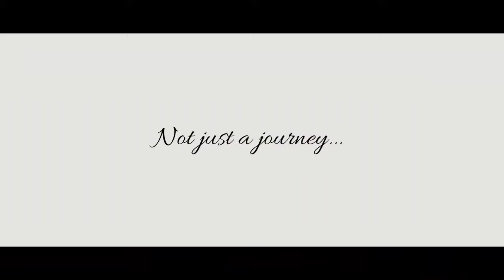Galaxy S8 Cinematic Video Sample - Hiking Bukit Tabur, Kuala Lumpur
In this video I will show you guys example of cinematic video that I made recorded and edited with only using my Samsung Galaxy S8 smartphone. No Adobe after effects needed.